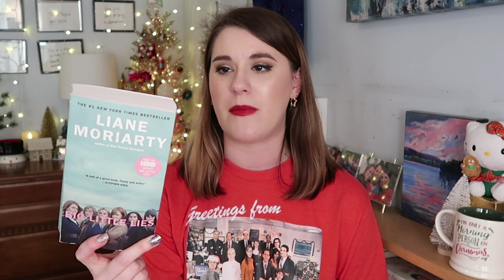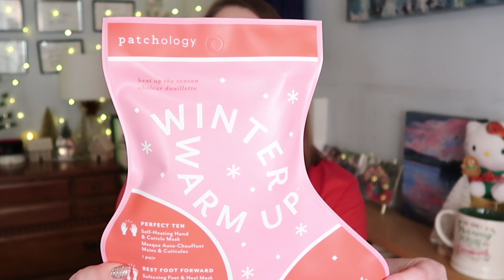HOLIDAY GIFT GUIDE 2019 | Amazon Gift Ideas & MORE!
⬇️ LINKS TO EVERYTHING MENTIONED:
Whiskey in a Teacup by Reese Witherspoon ~
Becoming by Michelle Obama ~
Big Little Lies by Liane Moriarty ~
Where the Crawdads Sing by Delia Owens ~
Little Fires Everywhere by Celeste Ng ~
📚 Crazy Rich Asians trilogy (I can’t believe I forgot to mention these!!! HIGHLY RECOMMEND) ~
Faux Louis Vuitton makeup bag/clutch ~
+ a smaller version!
🌟 Hard-sided makeup case is FINALLY BACK IN STOCK!!!
Lancome Glow Bundle* ($68 with $39.50 purchase) (no longer available on Ulta.com 😢)
🧜‍♀️ First Aid Beauty Hidden Treasures Gift Set** (idk why I called this FABlantis lololol) ~

* I received this product complimentary from Lancôme.
** I received this product complimentary from First Aid Beauty.